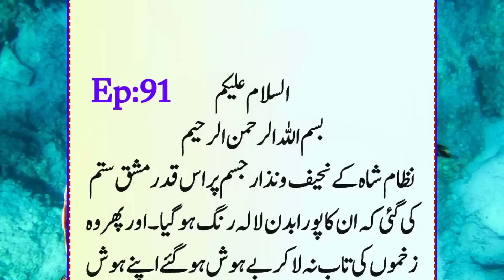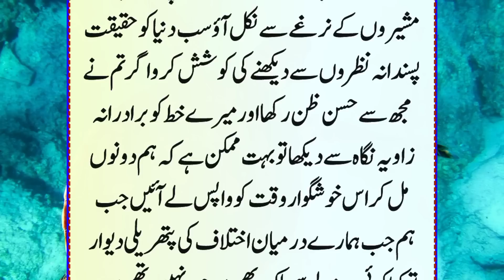History Of Sultan Mahmood Ghaznavi Ep:91 | Ameer Jalal Ka Nizam Shah Par Jabar